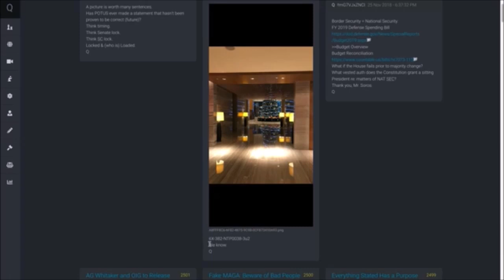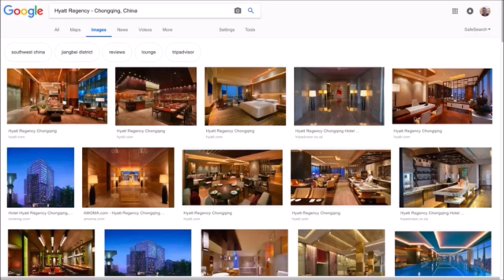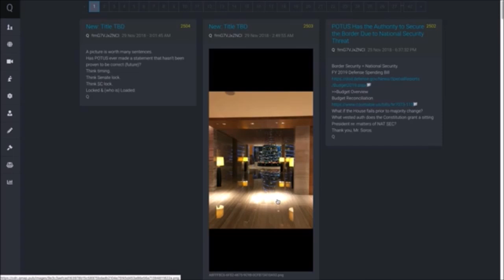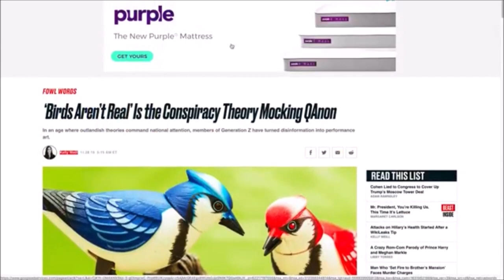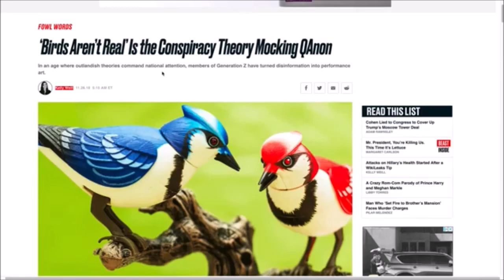JORDAN SATHER Spreads FAKE Q-Anon Narrative; Can't Destroy His Own Illusion ( Q Qanon )